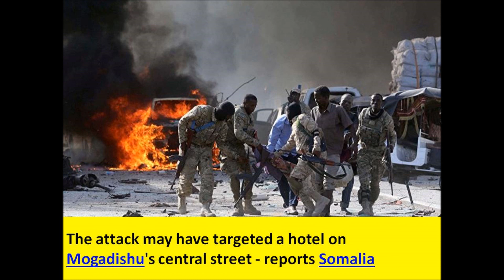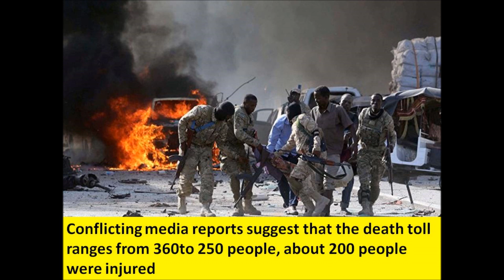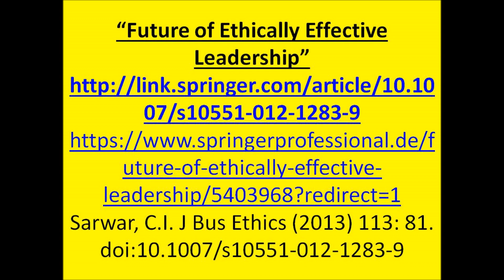Company in Somalia turns plastic into roof tiles to reduce mounting rubbish